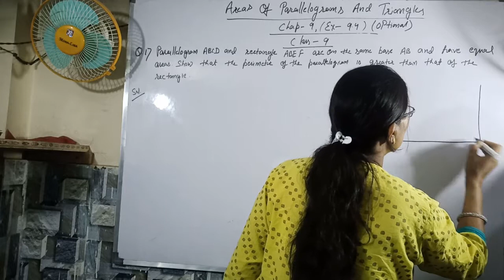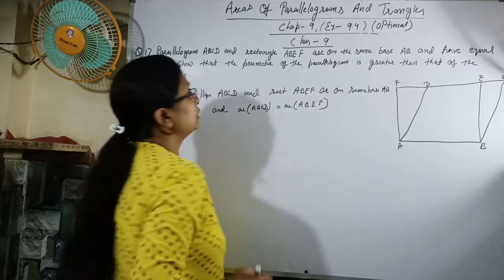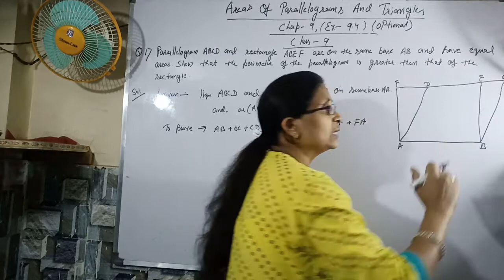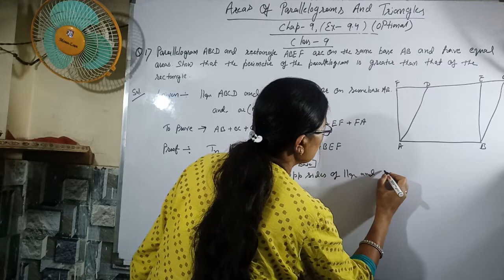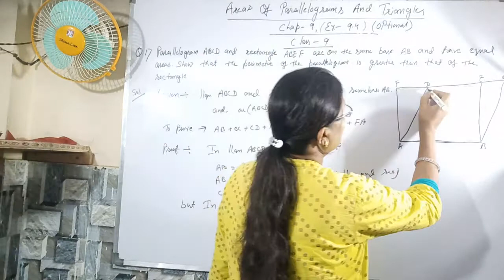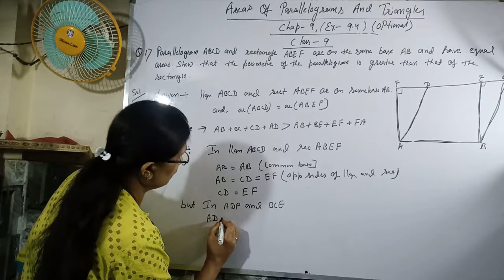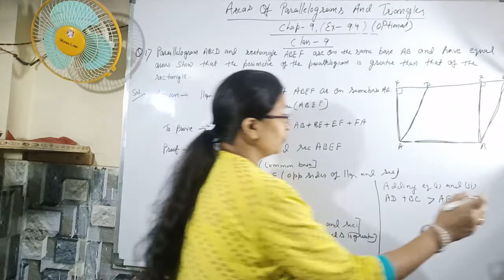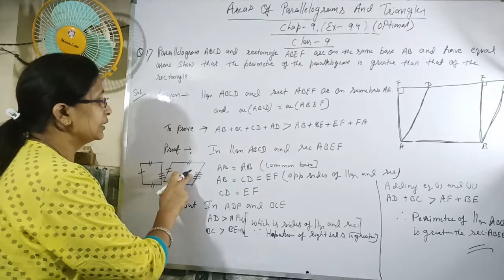Class 9 || Ch-9 || Areas Of Parallelograms And Triangles | Ex-9.4 Q.no.- 1(Optional) | NCERT | Math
This video is about Chapter-9 Ex-9.4 Q.no.- 1(Optional) Algebraic Expression And Identitiess of NCERT Class 9.